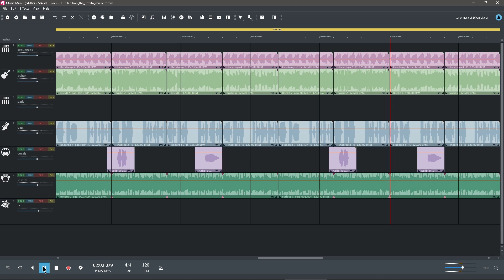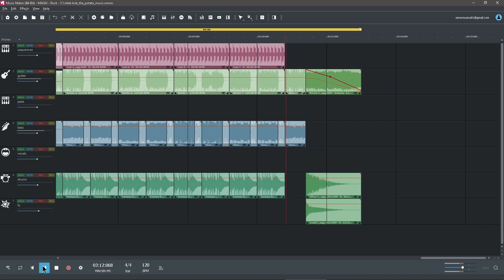MAGIX Rock 3 [Collab w/Bob_tha_potato_music]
Doing some internet file swapping with MAGIX Music Maker 2022, Bob The Potato and I get our groove on.

After getting some pro music software for the first time in about 15 years, I figured I should put the "musica" back into SenorMusica with some actual music content (other than playing drums in ARK or those 3 music maker jam videos) XD

I'm bad at naming songs, so usually the file name codes is what they get. If anyone has suggestions, I'm open to them.

made with MAGIX Music Maker Pro 2022 edition [[ Oddly enough, I had the 2003 edition of this same program, but back then it didn't have the soundpools (loops) or the ability to record MIDI and live audio ]]